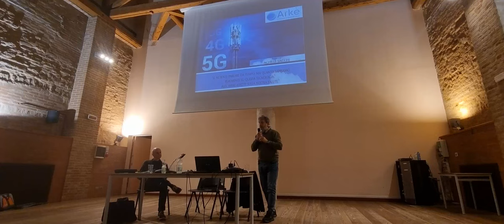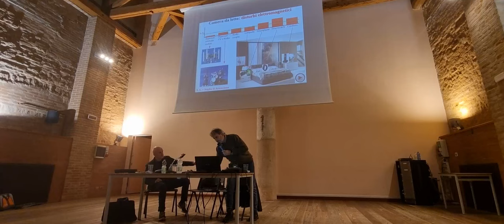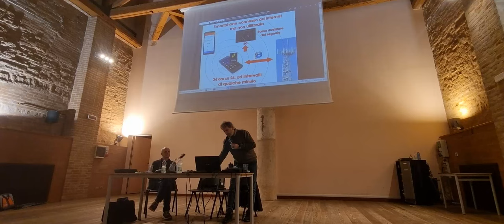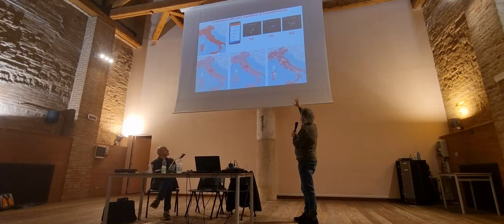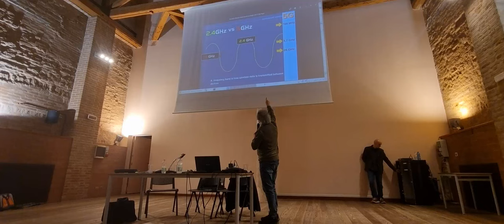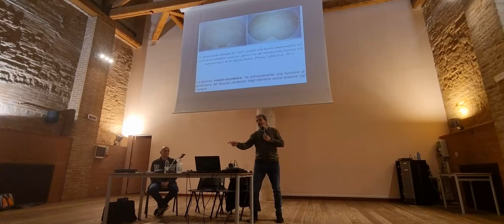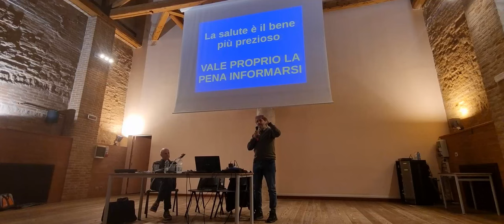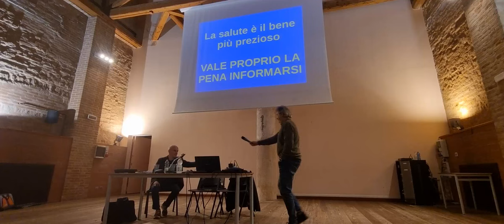Serata 5G con Achille Sacchi